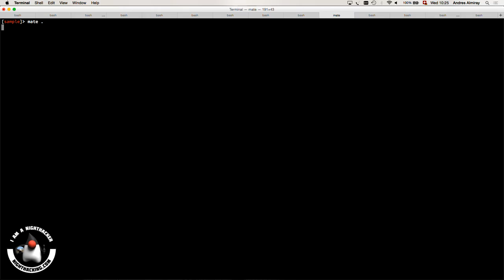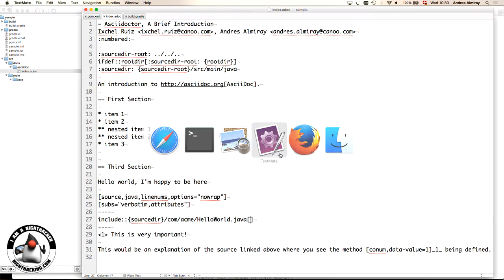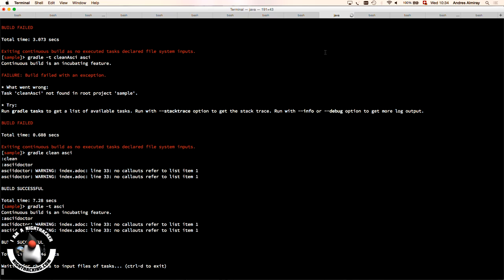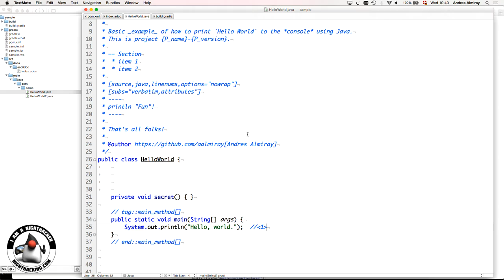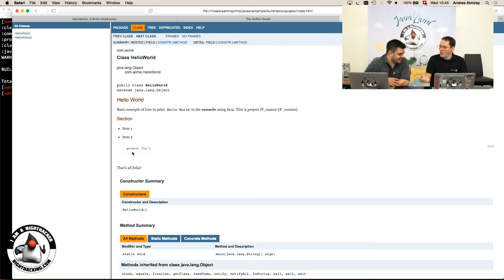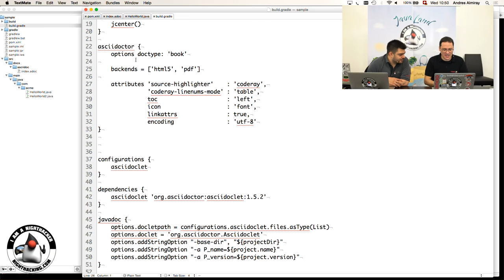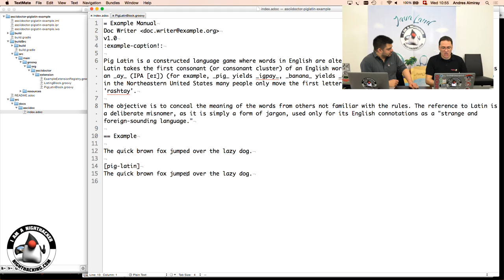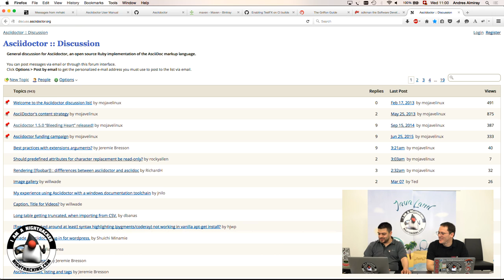10 Asciidoc Tips from Andres Almiray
Combined NightHacking and vJUG session covering 10 Asciidoc Tips (and a lot more) from Andres Almiray at JavaLand.